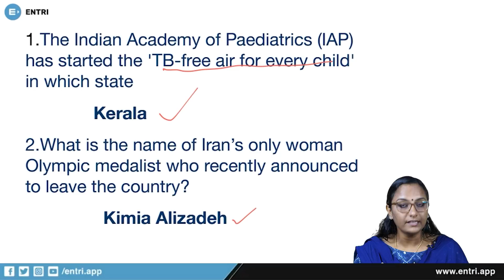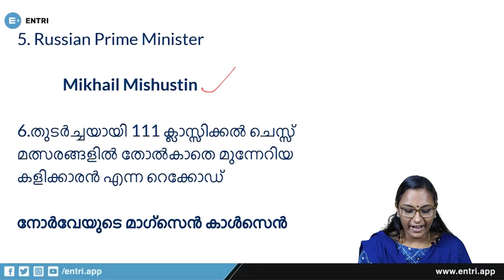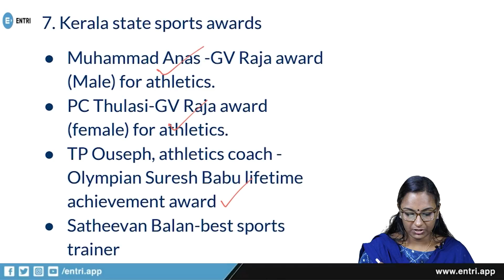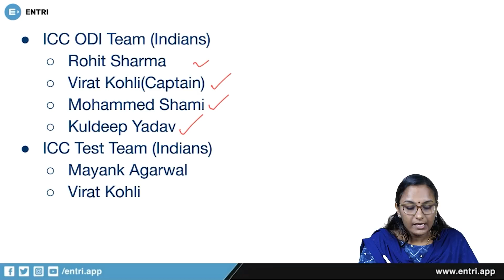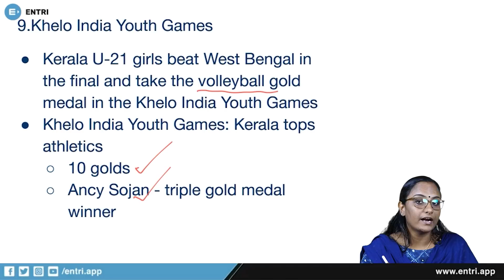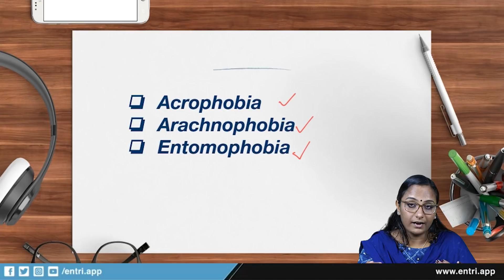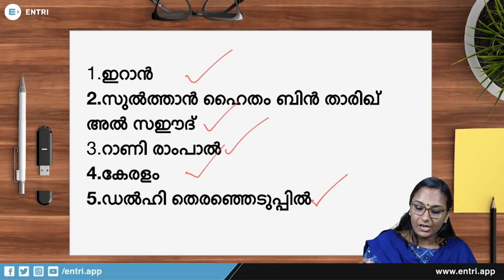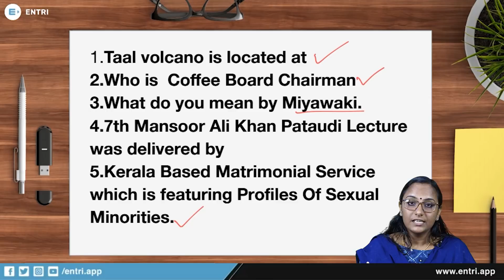കറന്റ് അഫയേഴ്സ് ചോദ്യങ്ങൾ | Daily Current Affairs Malayalam | Kerala PSC, SSC, RRB | Episode 51